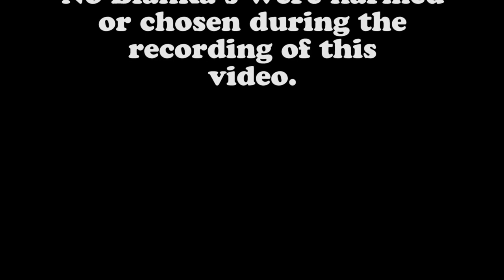Awkward SvC Chaos: Round 01! - Part 01!